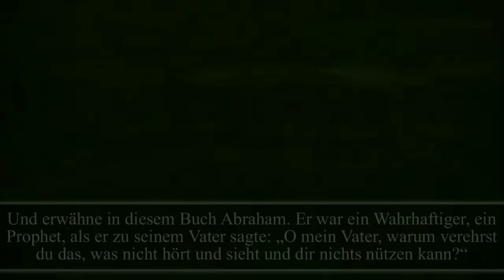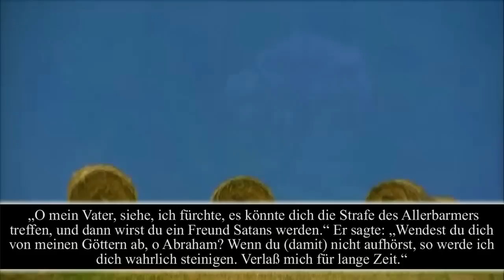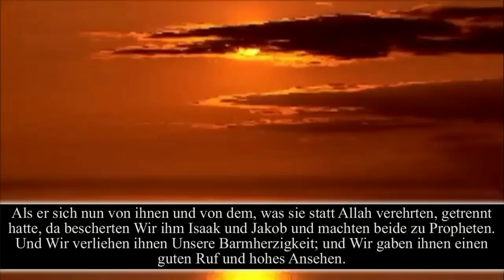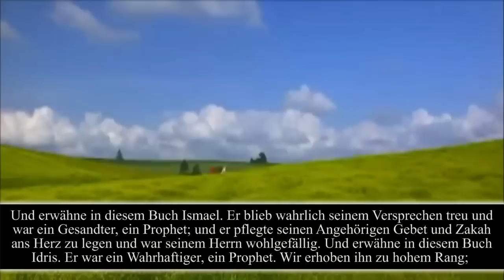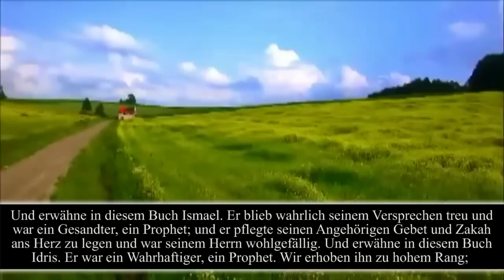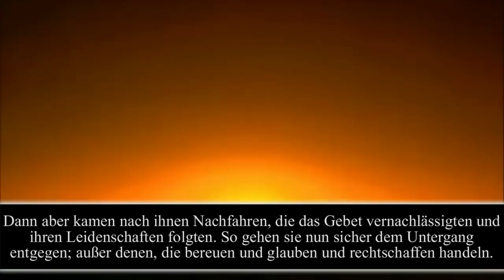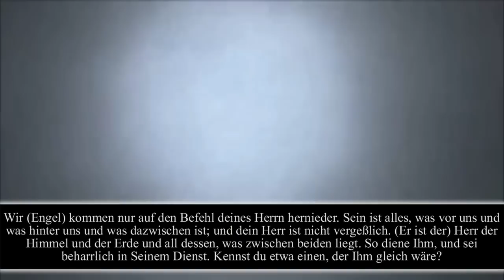Sure Maryam (Nr.19) | Vers 41 bis 98